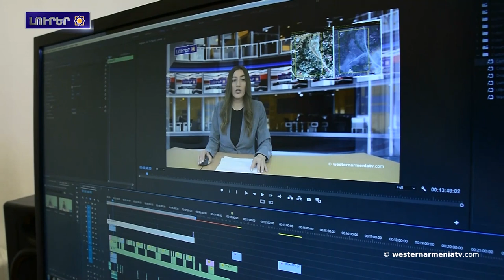Վանի մէջ յայտնաբերուած են հողէ աղիւսներէ եւ ցեխէ շինուած հազարամեայ պարիսպներ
1. Վանի մէջ յայտնաբերուած են  հողէ աղիւսներէ եւ ցեխէ շինուած հազարամեայ պարիսպներ
2. Այսօր մեր ազգը կանգնած է դժուարին փորձութեան առաջ. Արցախի թեմի առաջնորդը սթափութեան կոչ ուղղած է
3. ԱՄՆ եւ Ֆրանսա կը զգուշացնեն Պաքուն ու Անգարան․ Հայաստանին արդէն պիտի չհարցնեն
4. Պատերազմէն ետք Արցախի մէջ բացուած «Մարաշլեան» արուեստանոցը կը շարունակէ ծառայել ազգային տարազի հանրայնացման գործին
5. Ախալքալաքի մէջ Ջիւանիի անուան այգիին մէջ վերականգնման աշխատանքները սկսած են
6. Մշակոյթը Արեւմտեան Հայաստանի մէջ. Կարնոյ քաղաքագլուխի կնոջ շքեղ հագուստը
7. Աջակցինք Արեւմտեան Հայաստանի պետական հեռուստակայանին

BANQUE DU BÉNÉFICIAIRE : 18206
SWIFT : AGRIFRPP882
IBAN : FR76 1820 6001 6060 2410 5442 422
BÉNÉFICIAIRE : Assemblée des Arméniens (AAAO)
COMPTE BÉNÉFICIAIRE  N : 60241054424